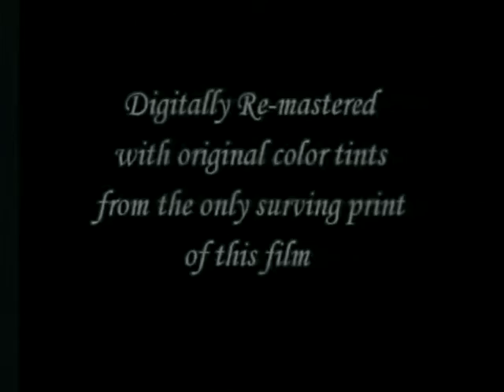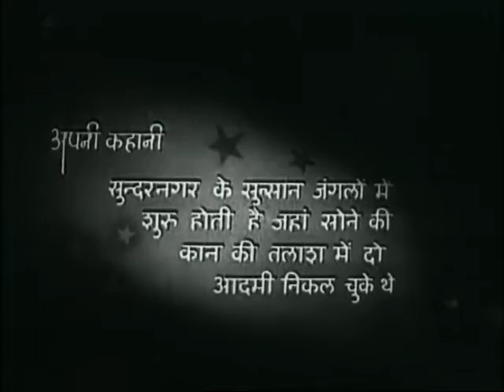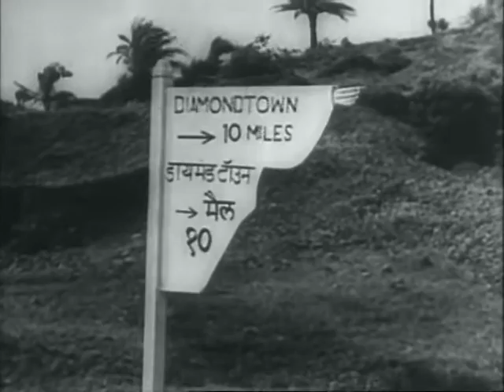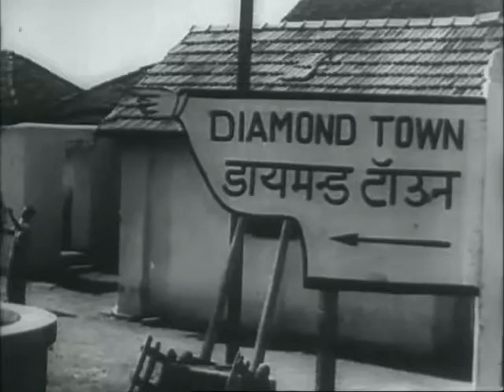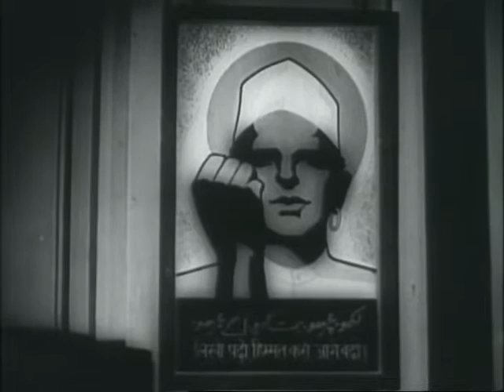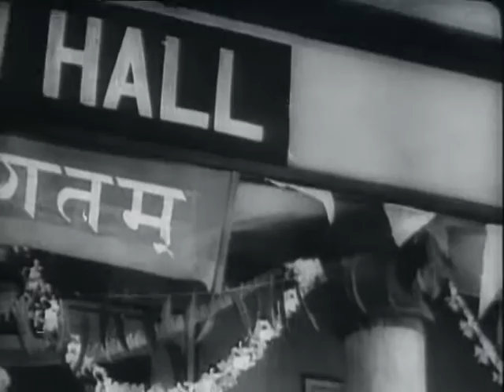Diamond Queen 1940 | Full HD Movie | Fearless Nadia| John Cawas| Radha Rani| Sayani| Nazira| Fatma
Diamond Queen
Homi Wadia
Country: India; Year: 1940; Language: Hindi; Runtime: 155 min; Color: Black and White; Sound: Mono
Studio: Wadia Movietone
Producer: unknown; Writer: J.B.H. Wadia, Munshi Sham; Cinematographer: R.P. Master; Editor: S.R. Gaikwad; Composer: Madhavlal D. Master; Lyricist: Munshi Sham
Cast: Fearless Nadia, John Cawas, Radha Rani, Sayani, Nazira, Fatma, Sardar Mansoor, Dalpat, Kunjru, Boman Shroff, Minoo the Mystic, Mitthu Miya, Jiji Bai, Bismillah
Censorship Certificate Number: B2250; Length: 13970 Ft; Release Date: August 3, 1940
Punjab-ka-Beta, her sidekick the reformed brigand Diler (Cawas), and her magic car Rolls-Royce-kiBeti, cleans up Diamond Town. Like Hunterwali (1935), Miss Frontier Mail (1936) and Carnival Queen (1955), this is a stunt film featuring all Nadia's Zorro-like swashbuckling skills, including the obligatory fight atop a speeding carriage. Its expressionist beginning, showing distorted facial close-ups, leads on to several theatrical devices e.g. the extensive use of back-projection when the house burns down, or later when Nadia and Cawas are saved by her horse from a waterfall in spate. Several indigenous symbols, like the glorified Bajrang, the Swastika (a tantric symbol) and physical exercises resembling those of Hanuman devotees are intended to contrast the obvious Western origins of the Wadias' stunt idiom. Nadia performed her own stunts in this film combining elements from westerns, serials and sword-fighting pictures. Her difficulties with Hindi required her dialogues to be kept to a minimum.